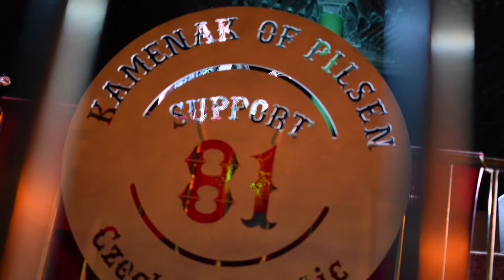V.P.O.ho Za co se platí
"Za co se platí"  bylo nahrané ve studiu Hacienda u Miloše Dodo Doležala. Použito jako propagační nahrávka.